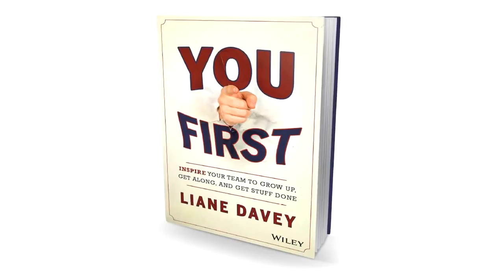Ending the misery of toxic teams | Liane Davey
Liane Davey creates powerful changes in top teams. The bestselling author of You First: Inspire Your Team to Grow Up, Get Along, and Get Stuff Done, Liane’s mission is to radically transform the way people communicate, connect, and contribute, so they can achieve amazing things together. Her approach combines a keen expertise in strategy with her deep insight into group dynamics to increase the value organizations get from teamwork and collaboration.

Liane spent 17 years working in large consulting firms, and most recently was vice-president of Knightsbridge Leadership Solutions, where she was sought out by executives at some of North America’s leading financial services, consumer goods, high tech, and healthcare organizations. She is a frequent contributor to Harvard Business Review online and the host of the popular Change Your Team blog. She is also the co-author of Leadership Solutions, released in 2007.

Liane has served on the executive of the Canadian Society for Industrial/Organizational Psychology and as an evaluator for the Psychologically Healthy Workplace Awards. She holds a Ph.D. in Industrial/ Organizational Psychology from the University of Waterloo.